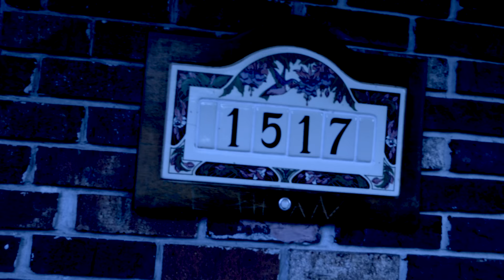Freddy Krueger - Short Film 4K (Panasonic GH4)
This is for the AHS costume contest.
Filmed with a Panasonic GH4.

Created by Ethan Tamasar

For the AHS costume contest 2016.

Filmed in 4.5k

Cinematography- Ethan Tamasar.
Editor- Ethan Tamasar.

CAST
Freddy Krueger- Ethan Tamasar.

freddy krueger vs. jason,
a nightmare on elm street soundtrack,
a nightmare on elm street all i have to do is dream,